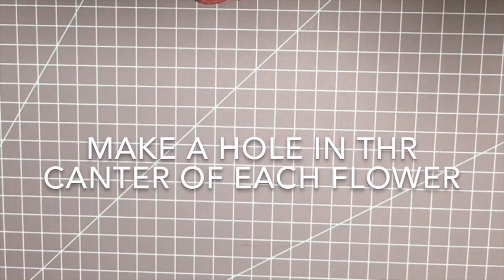【DIY Recycled Aluminum Can Flower】Upcycle Project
I used to make this recycled flowers a lot to reduce the waste of soda cans. I was a little nervous to cut the sharp object like this. But actually it's very easy to cut and it is so much fun to make!! It's not a project for younger age. But it can be for older kids with parent or teenagers. But these are sharp objects. So please be careful to handle and take care of them. If you keep that in mind, it will be a fun project!! Aluminum soda can never gets rusty. Those are the best for some outside decoration.

I LOVE crafting, especially SEWING!!  Please check it out.
I'm selling face masks & hair accessories like scrunchies, headband, bow tie, etc.

Please write your question or comment in the box below.